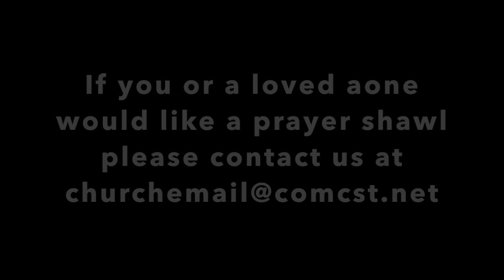Candlelight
This video is about spiritual practices